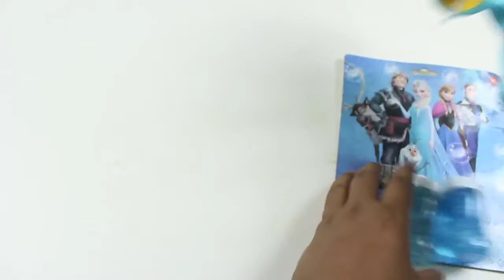Bubble Gun for Kids! New Colorful Toy Guns Princess Frozen Girl Bubble Guns & Learn Colors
bubble Gun For kids

Related keywords--